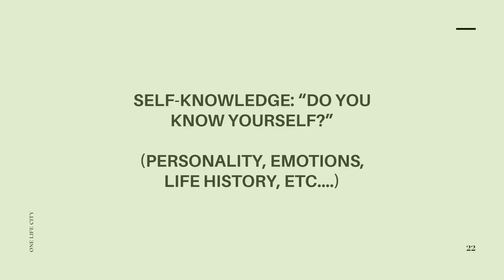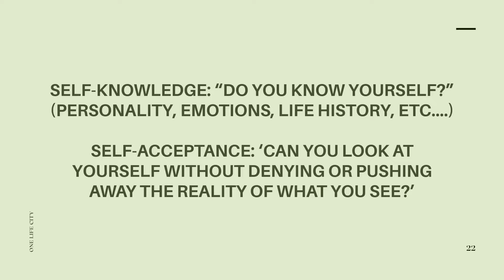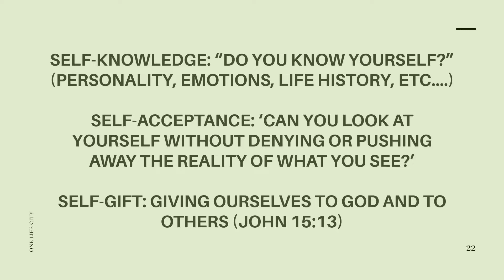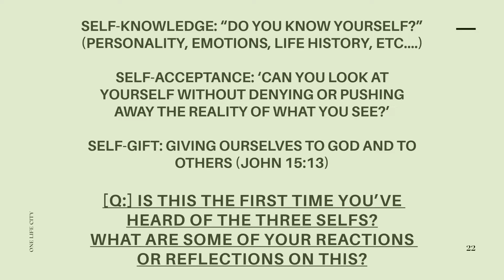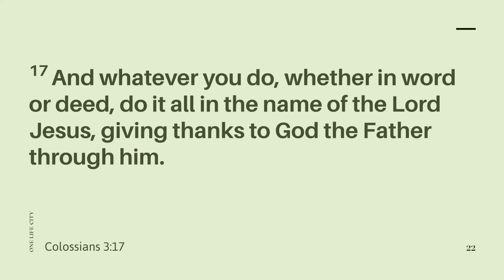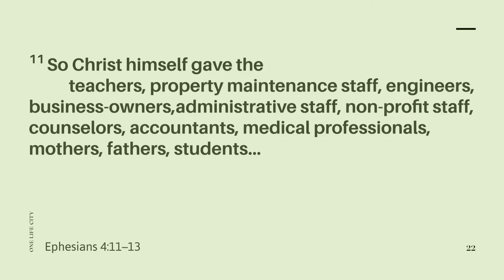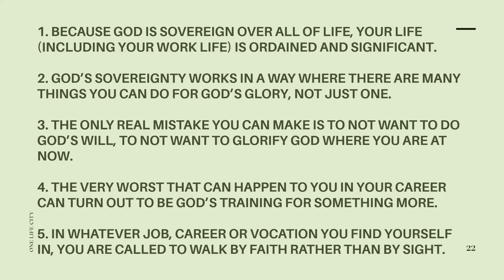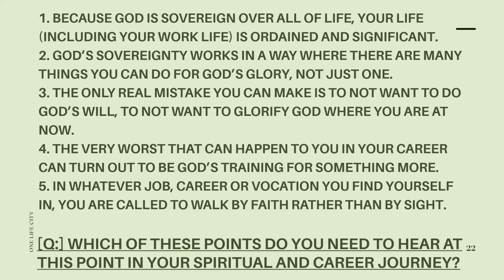Foundational Values of a Missional Life | Missional Life series | Dave Wang